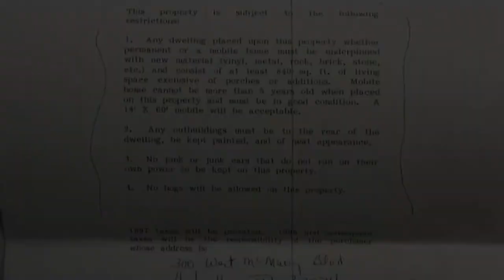0 Belcher Lane, Hartsville, TN 37074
Back on Market. Should likely perk for 3 bedrooms. Perk test is old but land has not been touched since. No docks on this protected area. Build your dream River Home on this gorgeous 5 acres of wooded property backing to the Cumberland. Belcher Lane is surrounded by beauty, farmhouses the river and rolling land yet is just a few minutes to Lebanon and I-40. 177' of road frontage for entrance to the property. The property runs between two trees on the  left of the  property and just to the right of my for sale sign. Use 515 Belcher GPS and it's to the left of their mailbox at the trees. All info to be verified by Buyers/Buyers Agent.